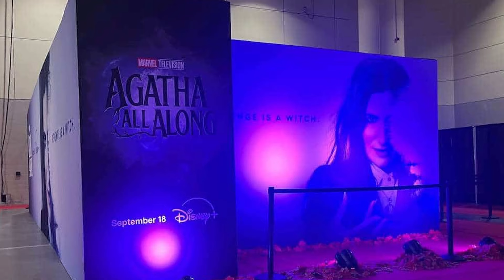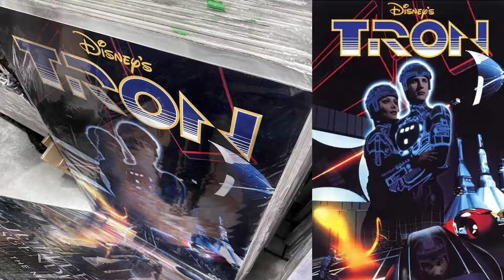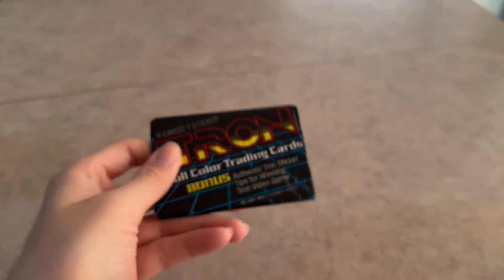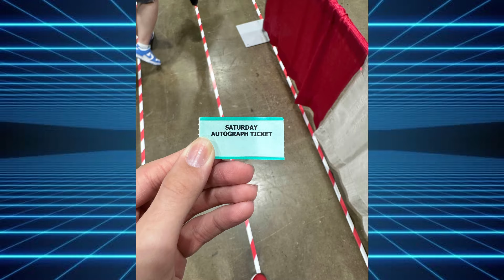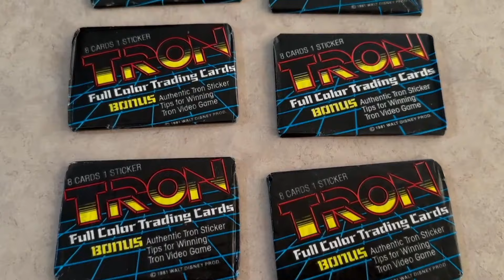I Went To FAN EXPO 2024...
I attended Fan Expo 2024 this past weekend, and here's how it went. Spoiler alert, I found some TRON merch.